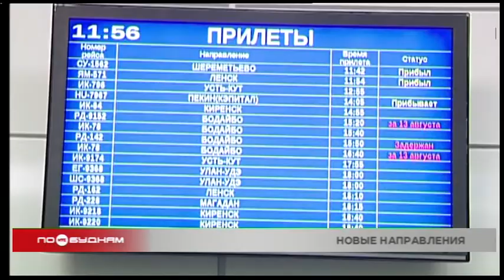Восток и Юг: в Иркутске запускают новые прямые авиаперелёты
С апреля 2020 года открываются прямые рейсы из аэропорта столицы Прибайкалья в города Дальнего Востока и черноморского побережья России.Пассажиры смогут без пересадок добраться до Симферополя, Сочи, Благовещенска, Петропавловска-Камчатского и Южно-Сахалинска. Билеты по этим направлениям уже поступили в продажу.

Кроме того, из Иркутска планируется увеличить количество перелётов по наиболее востребованным направлениям, например, в Санкт-Петербург. Эти рейсы станут ежедневными. А во Владивосток можно будет улететь четыре раза в неделю.